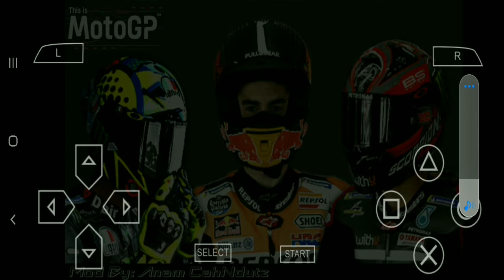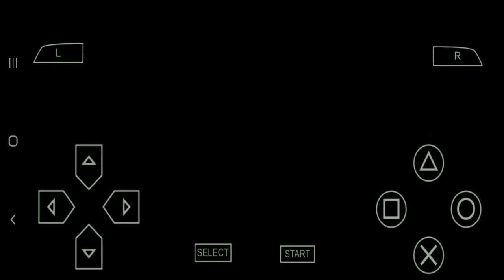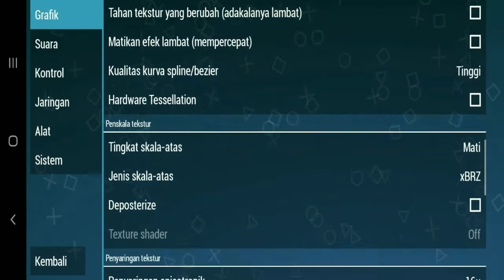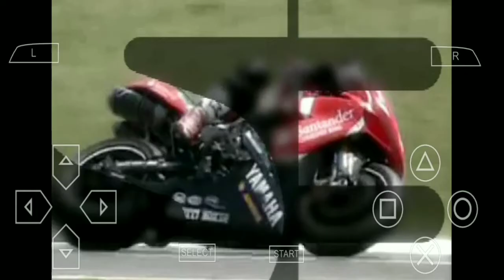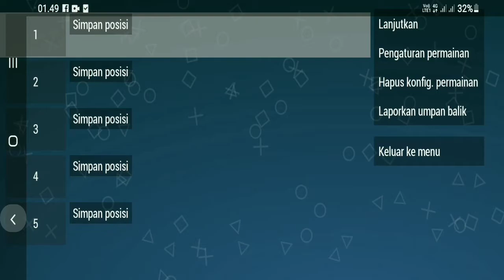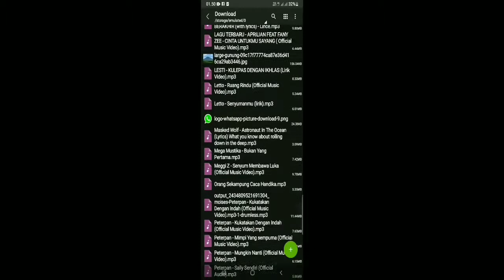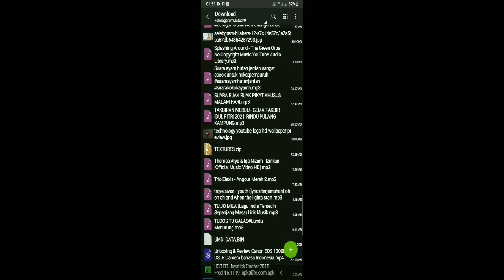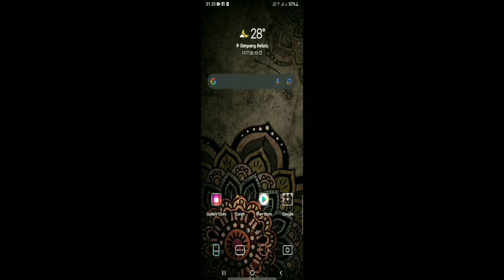Tutorial Downkoad Moto Gp 2021 Games Update PsP mudah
Tutorial Downkoad Moto Gp 2021 PsP mudah

SBK MOTO GP

Texture MotoGp